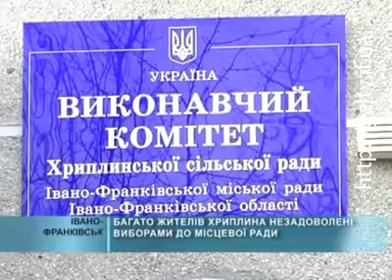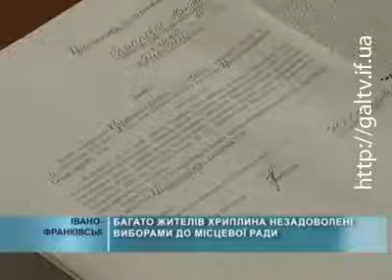Післявиборчі пристрасті у Хриплині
Післявиборчі пристрасті не вщухають у приміському Хриплині. З результатами виборів не погоджується переважна більшість виборців Хриплина.